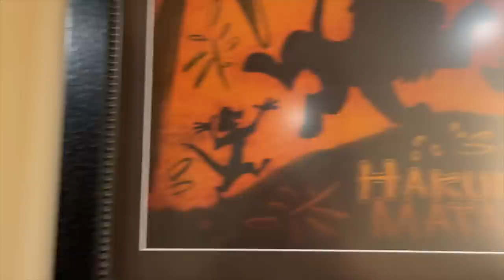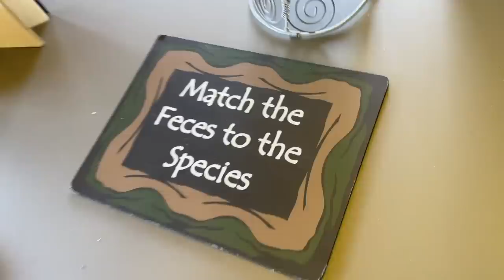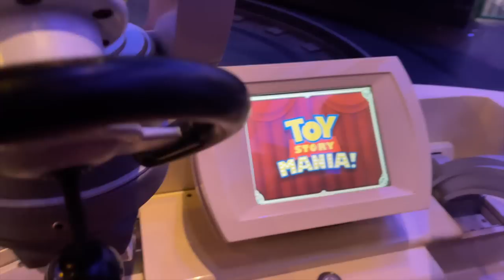Taking Katie's Boyfriend On Our WILD Disney Vacation | Animal Kingdom Lodge Hotel Room Tour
We have been planning this for months and it's finally here! Thank you to @disneyparks for hosting us for the Disneyworld50 celebration! Join Our FAMMELLY Adventure!